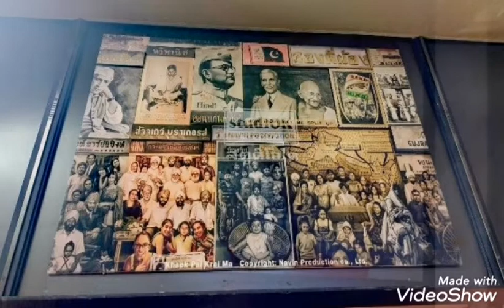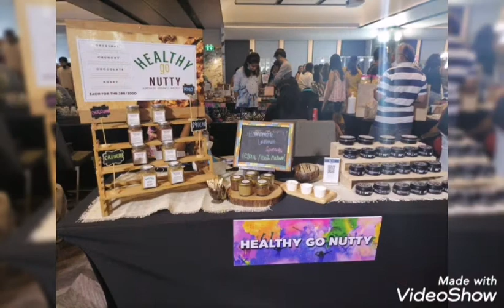thai * indian fair 2021